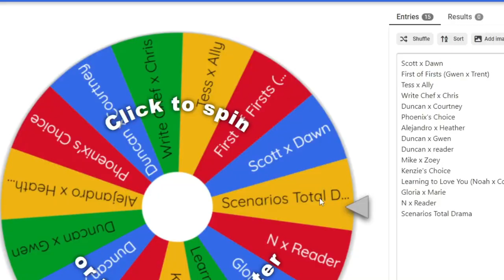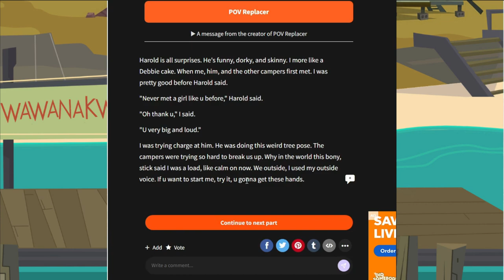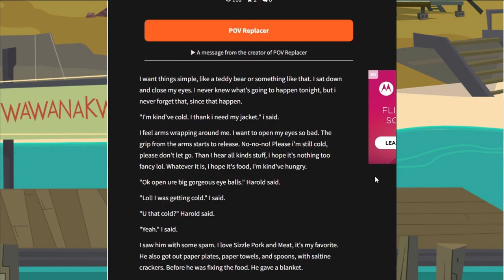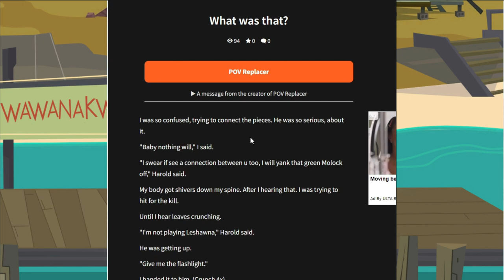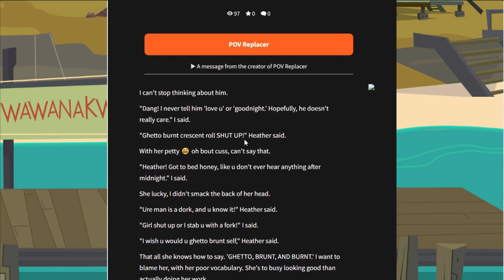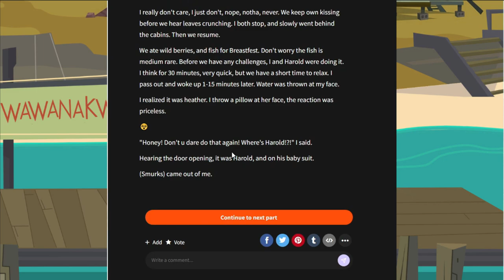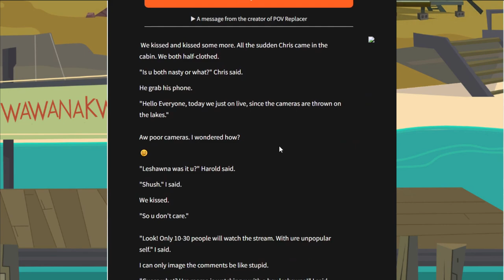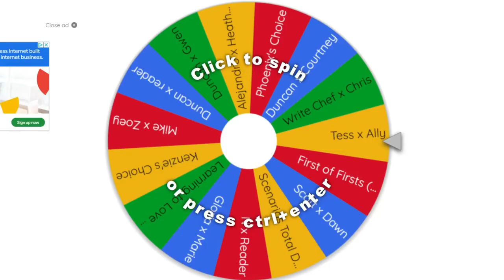Harold x Leshawna: A Mix of Passion | The Wattpad Book Club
Today, Kenzie and I will be reading a new ship, Harold x Leshawna. Lots of things can happen at summer camp, can love be one of them?
Thank you to @kikikawaii7777 for making the thumbnail and joining me for this video.